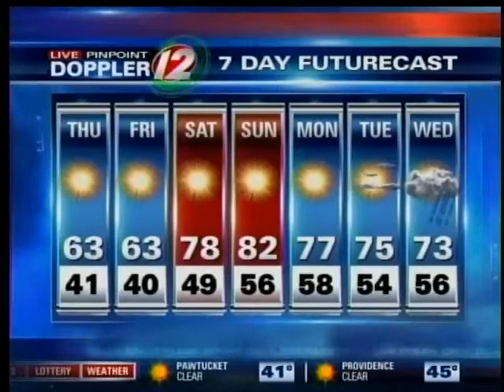Thursday AM Pinpoint Futurecast